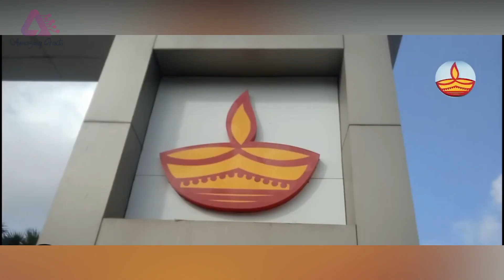A Journey Remembered: College Farewell | Deep Junior College, Class of 2023-24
Thank you for being part of our story, and here's to the memories that will echo through eternity. 🎓✨

Deep College
Deep Campus, opp. G.R. Engineering Company, Saravali, Boisar  Maharashtra, India